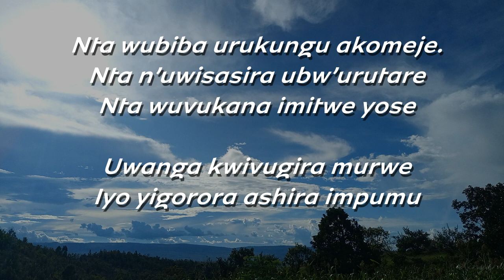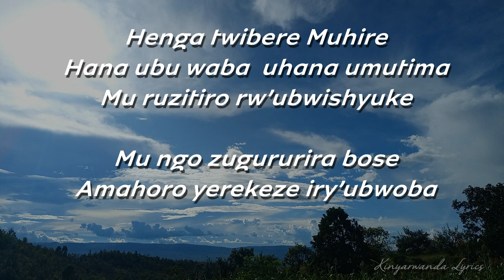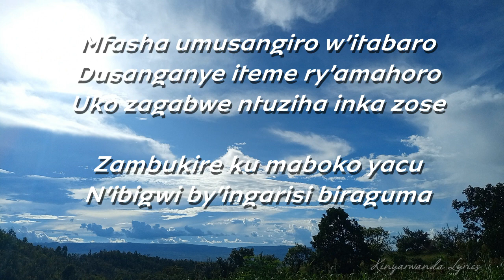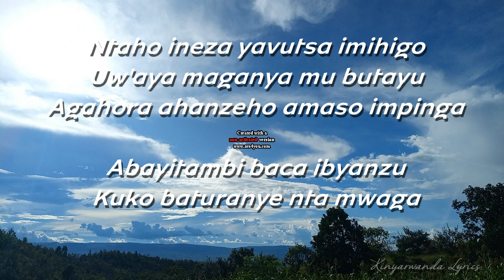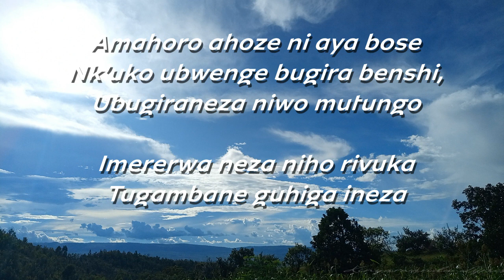UWIGORORA ABA ASHIRA IMPUMU -NKURUNZIZA François